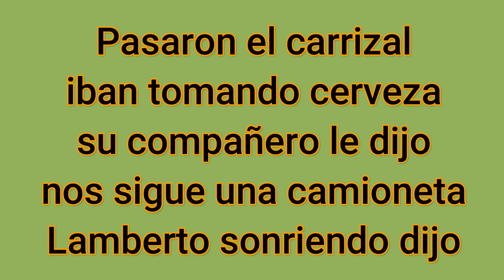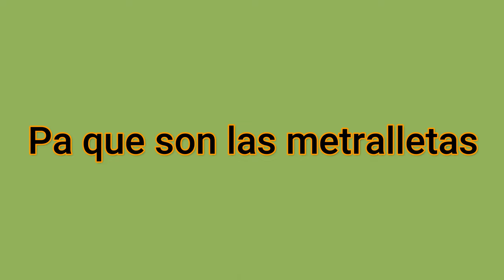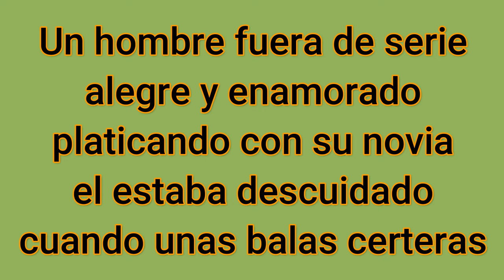Lamberto Quintero Antonio Aguilar Con Tambora Karaoke